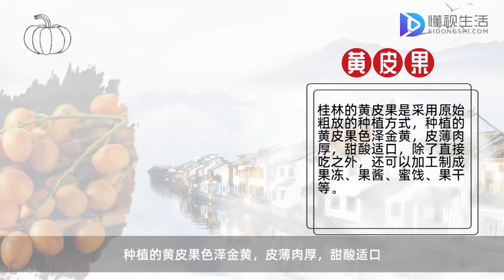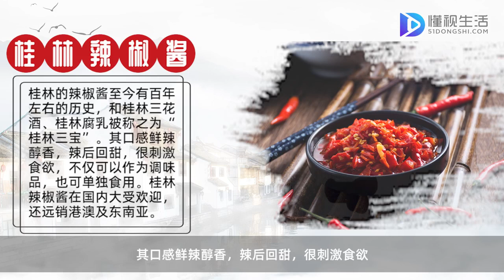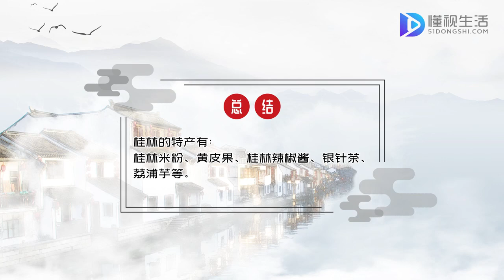桂林特產有哪些